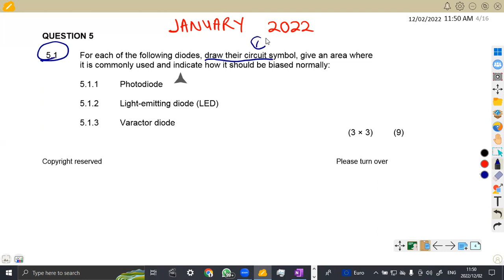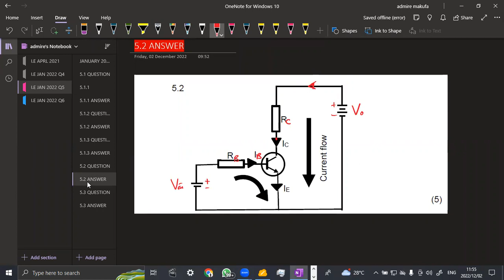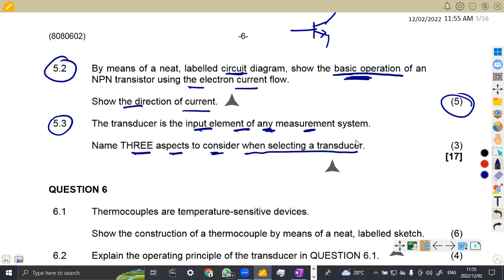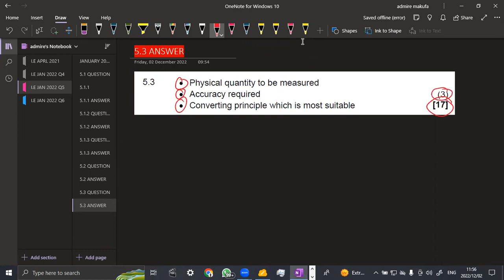Industrial Electronics N2 Question 5 JANUARY 2022